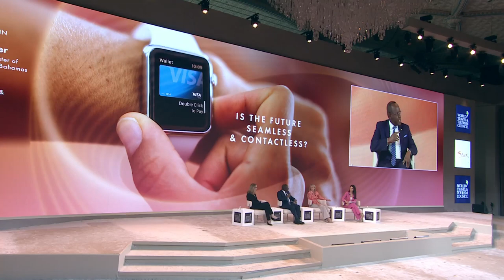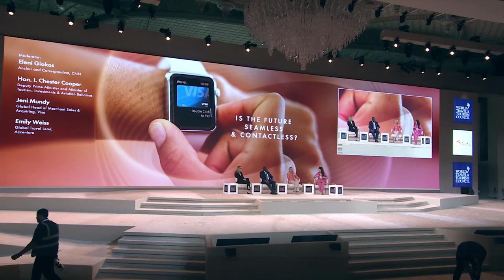WTTC Global Summit Saudi Arabia 2022 Panel - Is the Future Seamless & Contactless (Español)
Changes in spending habits accelerated dramatically during the pandemic, with an increasing
number of people leading a “cashless” life. From the use of new currencies and payment models, to
redesigned destinations and entry processes, what is the future of technology-enabled travel and the
impact of new currencies and cashless societies?
Hon I. Chester Cooper, Deputy Prime Minister and Minister of Tourism, Investments & Aviation
Bahamas
Jeni Mundy, Global Head of Merchant Sales & Acquiring, Visa
Emily Weiss, Global Travel Lead, Accenture
Moderated by: Eleni Giokos, Anchor and Correspondent, CNN

Any reproduction without the World Travel & Tourism Council's written consent or illegal distribution of the content in any form will result in immediate action against the person/companies concerned.